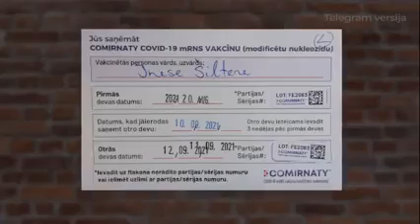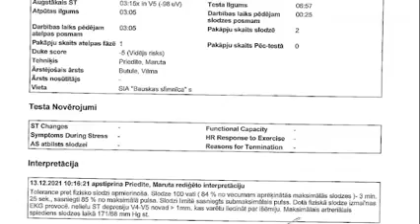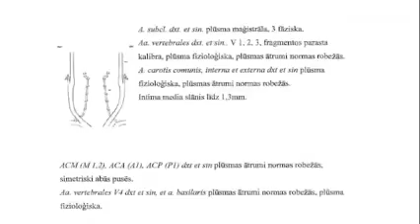INESE ŠILTERE. "Brīvības studija" ar Aivi Vasiļevski. Saruna ar Inesi Šilteri. 11.02.2022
Saruna par vakcināciju.
Lai varētu turpināt darbu pie interviju veidošanas "kovidafēras" atmaskošanai, nepieciešams Tavs finansiāls atbalsts filmēšanas, montēšanas izdevumu segšanai:

Vineta Lipšāne
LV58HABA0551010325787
Mērķis: filmēšanas izdevumiem.

Pievienojies mūsu Telegram kanālam!